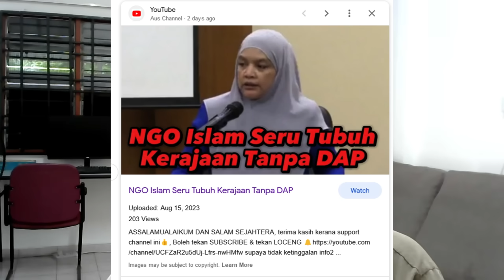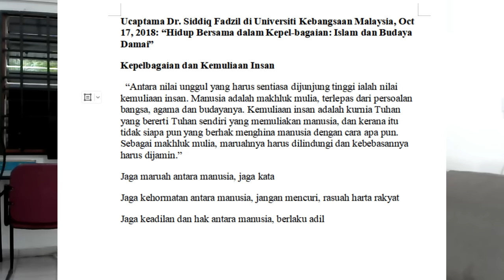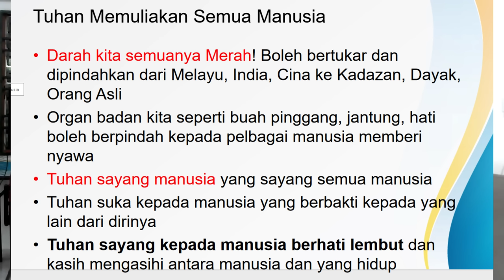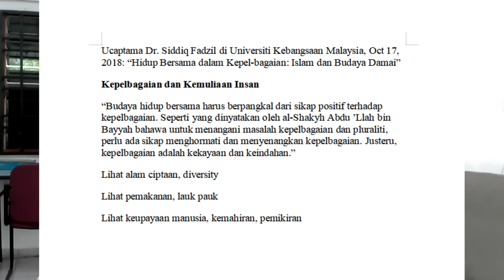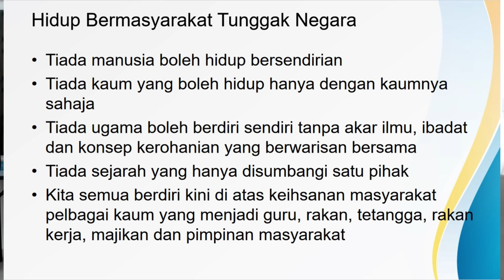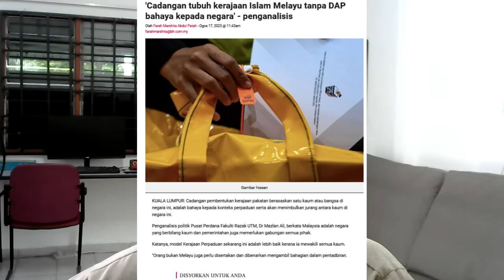Sama-Sama Membina Malaysia: Tubuh Kerajaan Melayu-Islam tanpa Kaum Lain?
Isu bahawa Malaysia patut didominasi secara mutlak oleh satu kaum sahaja bakal merosakkan hubungan baik dengan Sabah dan Sarawak serta membawa permusuhan getir antara kaum di Semenanjung dengan ugama sebagai kuda tunggangan  sebuah gabungan politik. Dua fakta utama ugama dan kenegaraan adalah bahawa semua manusia perlu dimuliakan dan semua manusia bergantung sesama sendiri untuk hidup. Fahaman Dr. Siddiq Fadzil dikupas.